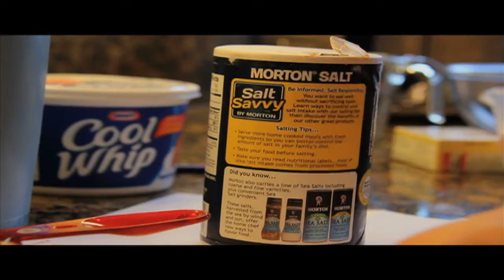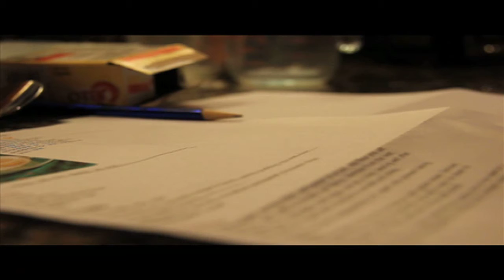Dana Hills High School French Project (2011)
Just uploading the recent French Project my group and I had to complete for our first semester before Winter Break. We made our very own 'Creme' puffs! They were really good!